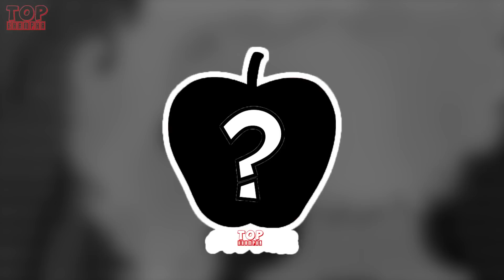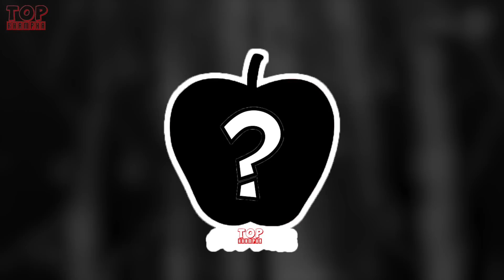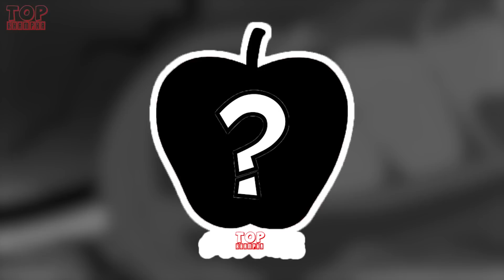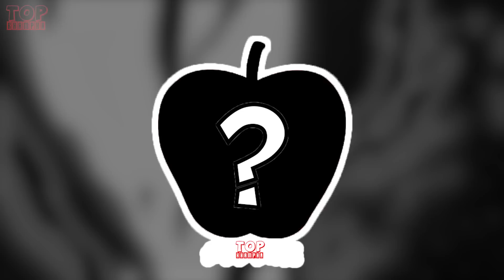TRÁI ÁC QUỶ THỨ 4 MANG SỨC MẠNH CỦA BIỂN? | LOẠI TRÁI ÁC QUỶ THỨ 4 CÓ TỒN TẠI?!